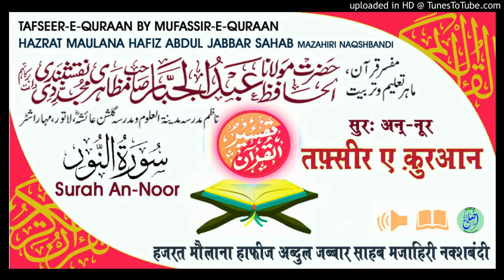Tafseer Surah An-Noor Aayat.11-13 HAZRAT MAULANA HAFIZ ABDUL JABBAR SAHAB MAZAHIRI NAQSHBANDI